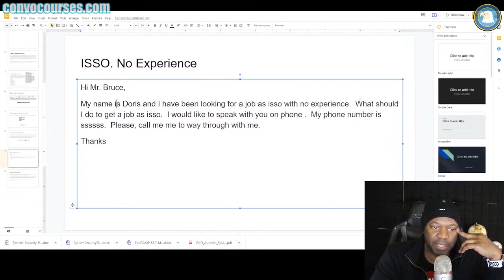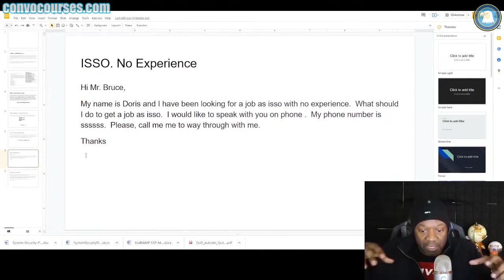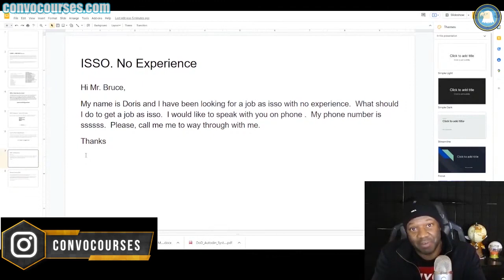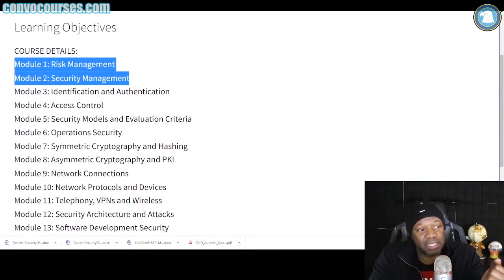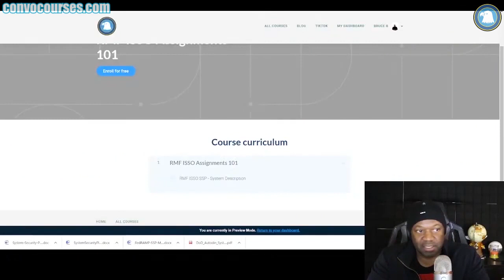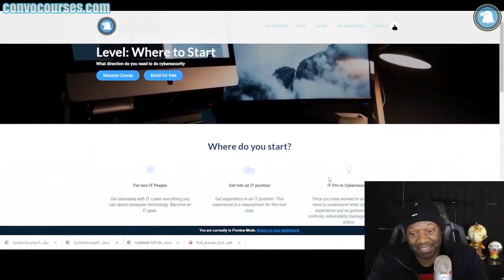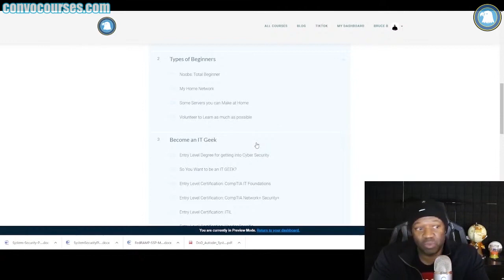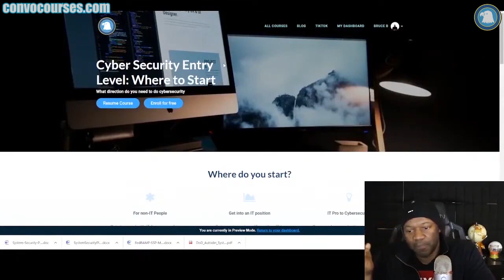Can I Become an ISSO with No Experience